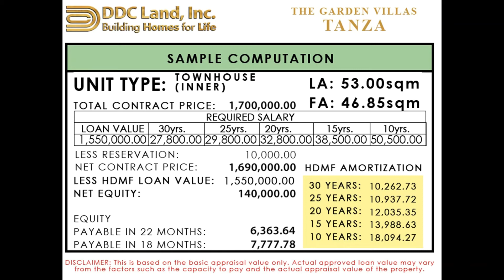Murang Rent to Own sa Tanza! Lipat Agad Available!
FREE APPLIANCE!

Looking a Home na malapit sa lahat ng basic needs ng Family mo? Yes! na Yes! yan dito sa aming Vannessa unit dahil malapit kana sa lahat pati sa Manila! how to avail?

GARDEN VILLAS TANZA
Location: Tanza - Trece Rd, Tanza, Cavite

✅ Along the Hi-way
✅ 35mins to Manila & Makati via Cavitex